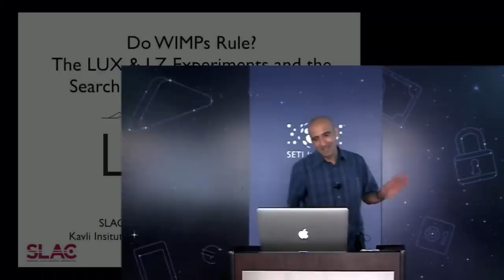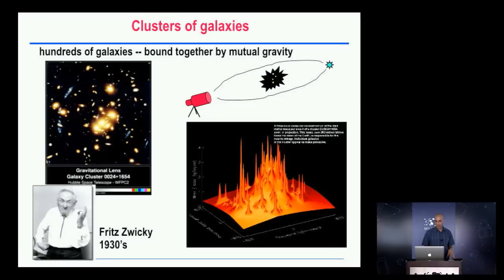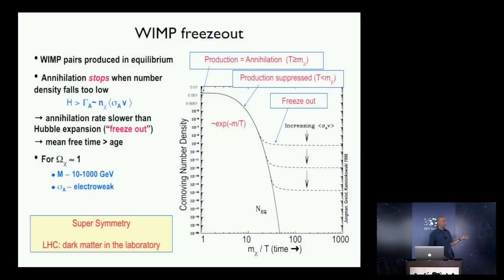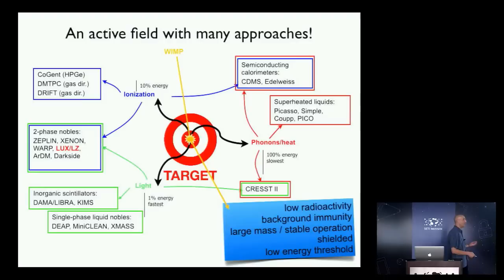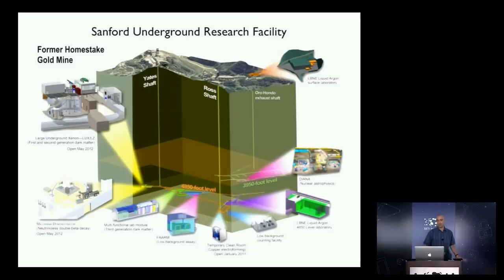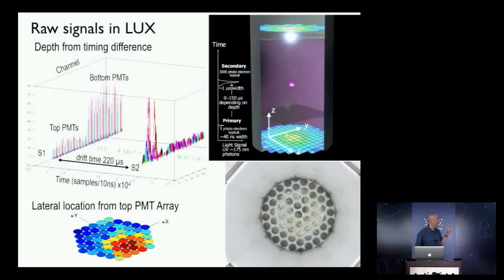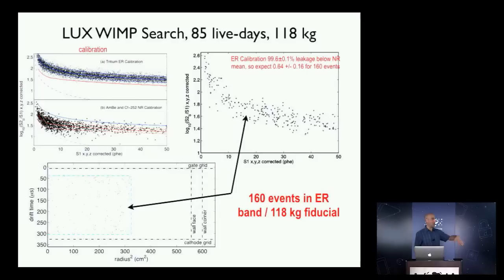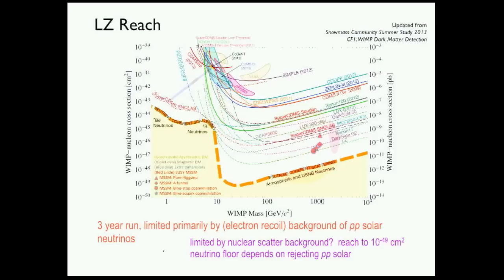Searching for Dark Matter, the LUX and LZ Experiments - Dan Akerib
Speaker: Dan Akerib, SLAC National Accelerator Laboratory

Dark Matter remains a profound mystery at the intersection of particle physics, astrophysics, and cosmology. One of the leading candidates, the Weakly Interacting Massive Particle, or WIMP, may be detectable using terrestrial particle detectors. Recent technological advances are enabling very rapid increases in sensitivity in the search for these particles. I will talk about the LUX experiment, a liquid xenon time projection chamber, which currently holds the best upper limit over much of the WIMP mass range. I will also discuss plans for a larger follow up experiment, LZ, which will just begin to measure a background neutrino signal that will set a fundamental limit our ability to search for WIMP dark matter.